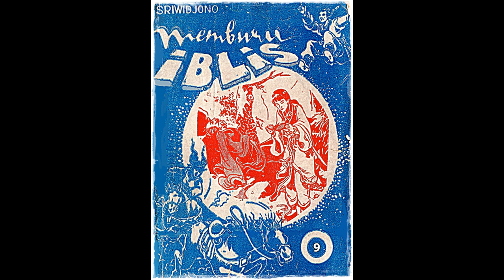Seri Cerita Silat Memburu Iblis Jilid 9